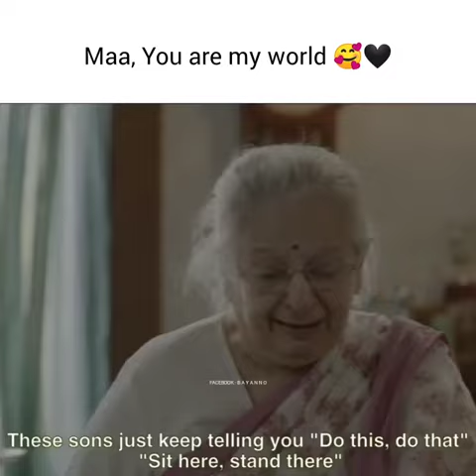Maa, you are my world 🥰❤️